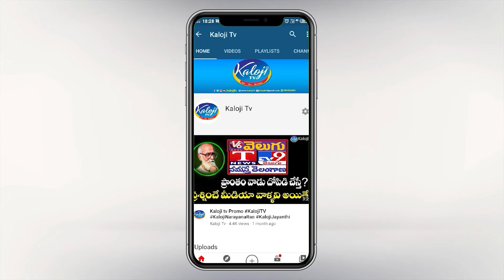ఉమెన్ కమిషన్ సీరియస్….నారాయణ కాలేజీపై చర్యలకు రంగం సిద్ధం..! | Women Commission Serious | Kaloji TV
ఉమెన్ కమిషన్  సీరియస్….నారాయణ కాలేజీపై చర్యలకు రంగం సిద్ధం..! | Women Commission Serious On Narayana College | Kaloji TV

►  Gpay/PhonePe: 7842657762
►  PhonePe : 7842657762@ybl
►  Gpay : kalojitv@okicici